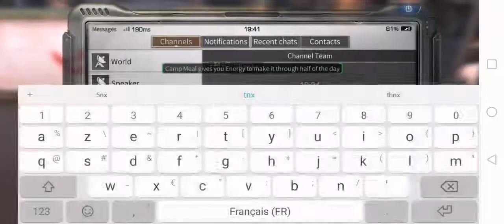life after survival : camp drill and fall forest quest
Life After is a 3D action survival game. Players control one of the last survivors left after the zombie apocalypse has ravaged modern society. Now it's up to you to find shelter, build defence walls, collaborate with other survivors, and of course combat against a ton of evil monsters.

Before you begin to play, you have to create your survivalist. Choose from a handful of customisation options to create a unique character to embody. Pick if you'd prefer to play as a woman or as a man, select their tools, hairstyle, facial structure and much more. Plus you can also select their ethnicity and pick out their pet sidekick.

Control systems in Life After are simple. Towards your left, there's a virtual stick to control movement. On your right, you'll find action buttons to control reloading and jumping. Also on your right, you'll find there's a mini-map to help you find you way around. This item is particularly important when it comes to gaining your bearings on your surroundings, plus it provides a shortcut to your inventory of weapons and other tools.

Build your own tools by using any of the resources you pick up on your ventures out. Use rocks, hemp, wood and more to craft axes, knives, booby-traps, barricades and whatever else you need to stay alive. But, in Life After building more complex structures is also an option. You can even lay the groundwork for buildings and then pound in walls, floors, doors, windows, tables, balconies and much more.

The main difference between Life After and other survival games like Last Day on Earth is that you'll find there's a full backstory to this game and it comes with much more complex characters. The backdrop for this story unfolds in a much more immersive environment spanning over several types of terrain, with more detail and more areas to roam. All of which make for a more engaging gaming experience.

Life After is an excellent survival game. Its lush, highly customisable 3D graphics, along with its overarching online options -- you can forge alliances and collaborate with other survivalists via the Internet -- make for a riveting title that you can play at your own leisure; as long as the zombies don't get you first.